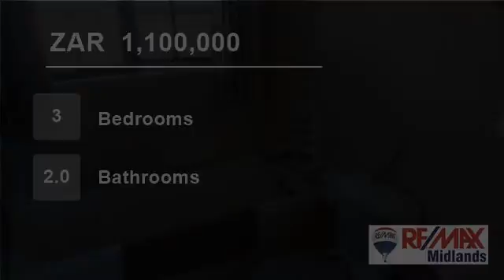3 Bedroom Townhouse For Sale in Scottsville, Pietermaritzburg, KwaZulu Natal, South Africa for ZA...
Prime Scottsville - walking distance to schools and varsity.
Sought after complex.